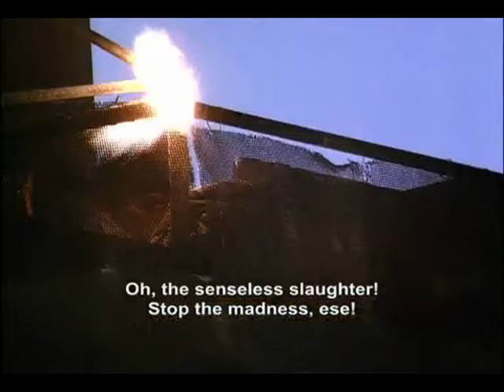Red Dawn Battle Scene 1984 (Remastered)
This is a scene from the classic 1984 film "Red Dawn". It is the dawn of World War III. In mid-western America, a group of teenagers bands together to defend their town, and their country, from invading Soviet forces. I always thought that "Red Dawn" had a great concept of an Invasion of the US but because it's a 1980s film the special fx arent that great, so I decided to remaster or re-edit this battle scene with High Quality sound fx to make the movie a better experience.